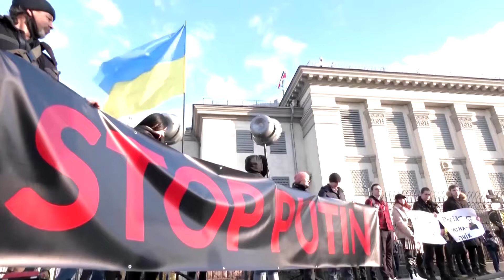Ucrainenii protestează la Kiev împotriva Rusiei care recunoaște republicile separatiste din Donbass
Studenți, parlamentari și rezidenți din Kiev s-au adunat în fața ambasadei Rusiei marți (22 februarie) pentru a protesta împotriva recunoașterii de către președintele Vladimir Putin a două regiuni separatiste din estul Ucrainei ca independente.
Protestatarul Yaryna Ariyeva a avertizat forțele ruse să nu înainteze spre capitală țării, spunând că „dacă vor încerca să vină aici, vor fi în Iad”.
Putin a spus că teritoriul pe care Rusia l-a recunoscut ca independent acoperă întreaga regiune Donețk și Lugansk, nu doar părțile controlate în prezent de separatiști - o mișcare care pare să crească probabilitatea unui conflict.
Parlamentul Rusiei a aprobat tratate cu cele două regiuni din estul Ucrainei, la o zi după ce Putin a declarat că recunoaște independența celor două enclave, care se învecinează cu Rusia și sunt controlate de luptători susținuți de Rusia din 2014.
Țările occidentale au văzut semne de rău augur în discursul televizat provocator al lui Putin de luni (21 februarie), în care el a caracterizat conducerea ucraineană drept ilegitimă și statul ucrainean drept artificial.
Ucrainenii consideră astfel de descrieri ofensatoare și false. Kievul este mai vechi decât Moscova și, în timp ce părți din Ucraina de astăzi au fost capturate de țarii ruși, alte părți nu au fost conduse de Moscova până în cel de-al Doilea Război Mondial.